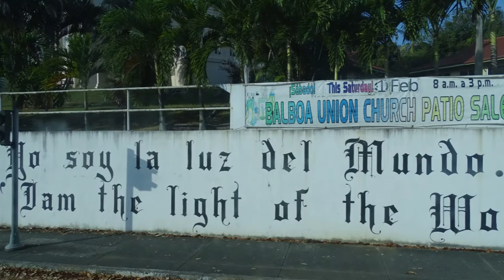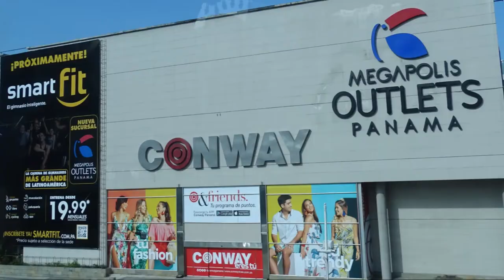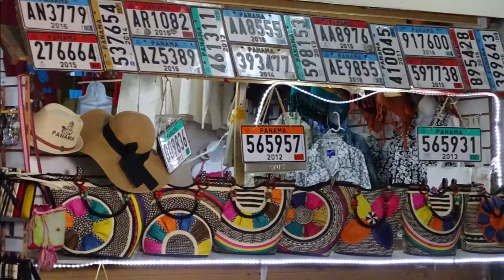GLIMPSES of PANAMA CITY 2020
Images of this vibrant, modern and cosmopolitan city that is so important for Central America and, because of the Panama Canal, for the world.